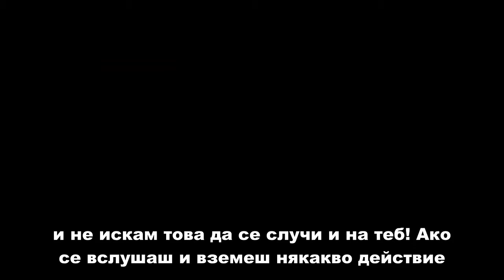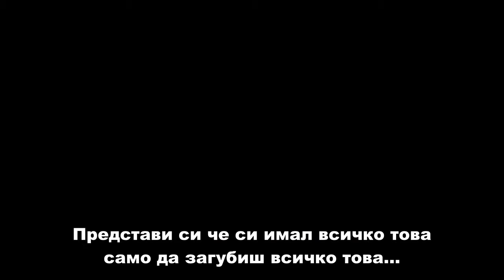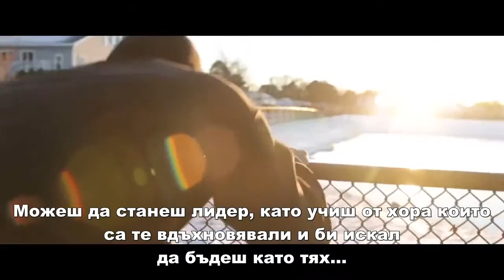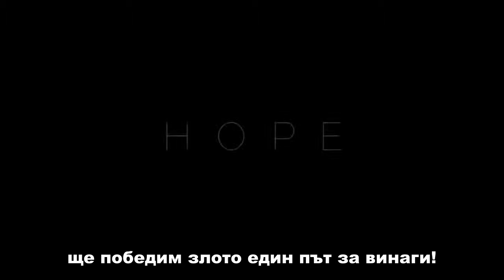HOPE - НАДЕЖДА Motivational Video 2015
Нашата мисия е: "Мотивация и вдъхновение от високо измерение" и докато всички ние сме в процес на постигане на нашите мечти, мислим че сме я изпълнили"

Our mission is: "Motivation and inspiration from a higher dimension" and as long as we are all progressing towards achieving our desired dreams, we believe that we have succeeded in our mission!